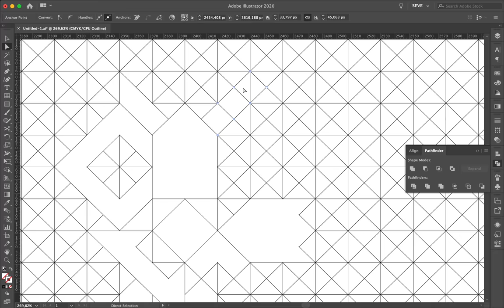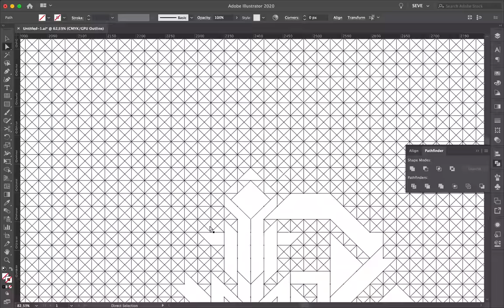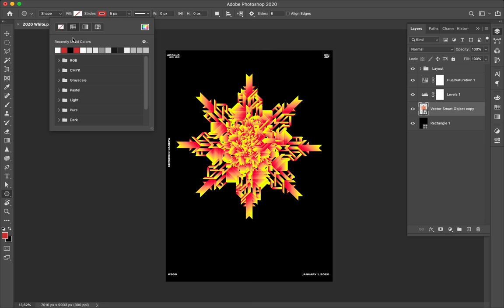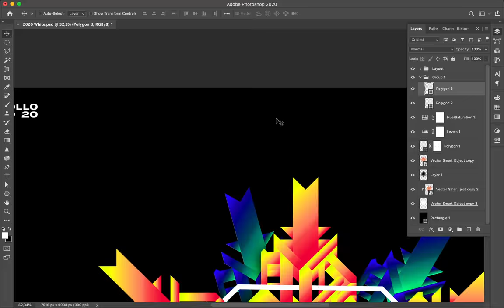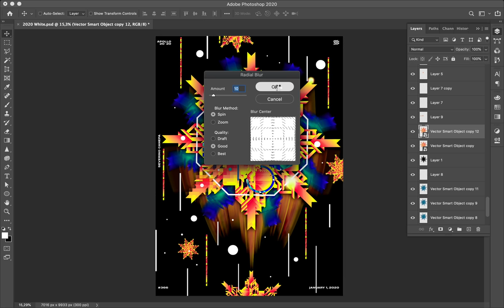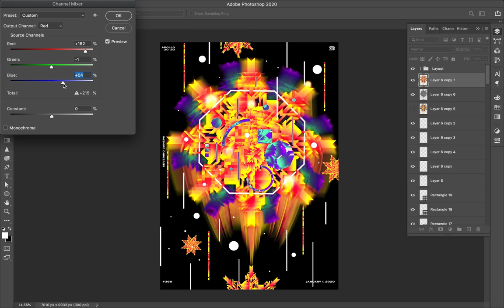Speed Art Poster Tutorial #443 Atomic Geometry #9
The geometric shapes of poster #443 look like a snowflake. Realized in Illustrator CC, I polished the final result with Photoshop.